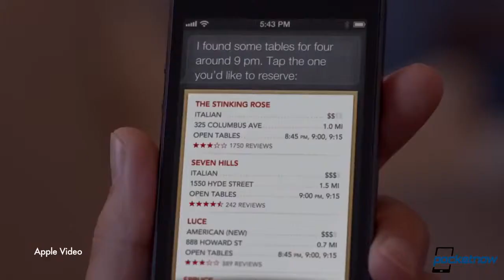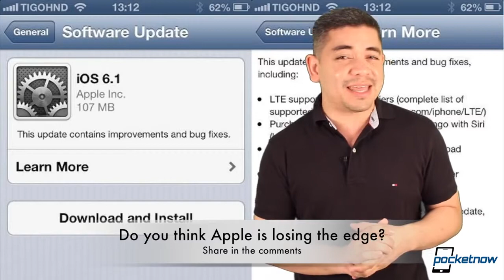iOS 6 1 Silently Released, HTC M7 Hardware Video, AT&T Galaxy S IV Leaks & More Pocketnow Daily